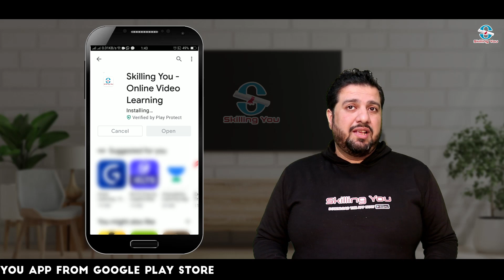The 5 Tips For A Great Speech - Speak With Confidence | Personality Development | Skilling You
The 5 tips for a great speech - Speak with confidence | Personality Development

Even the most confident of us can break a sweat when giving a speech. You can use many strategies to deliver a speech with poise, confidence, and conviction.
In this video, I share some lessons I've learned from giving public speeches.